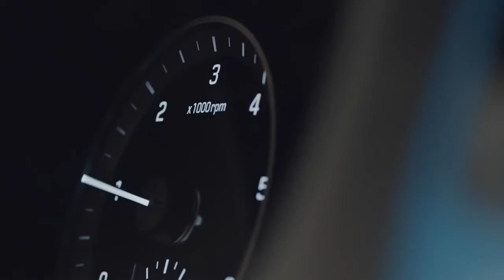광고 투싼TUCSON x 태양의 후예 투싼 FEVER Viral(광고 59초)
"내 사랑은 영원히 식지 않습니다. 그래서 Fever 이지 말입니다."
 FEVER or NEVER